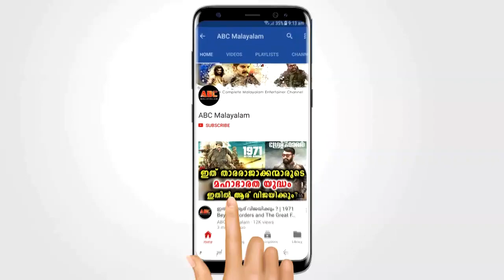താരപുത്രനെ കയ്യിലെടുത്ത് താലോലിച്ച് നസ്രിയയുടെ സഹോദരൻ നവീൻ, ആരുടെ കണ്മണിയാണെന്ന് അറിയാമോ?